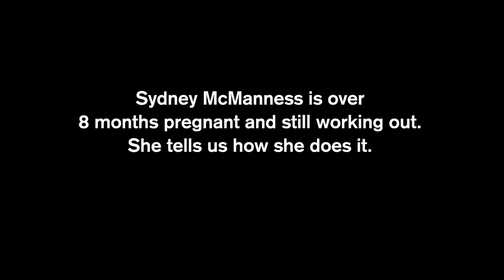8 Months Pregnant and still working out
Sydney McManness is over 8 months pregnant and still working out.  She tells us how she does it.